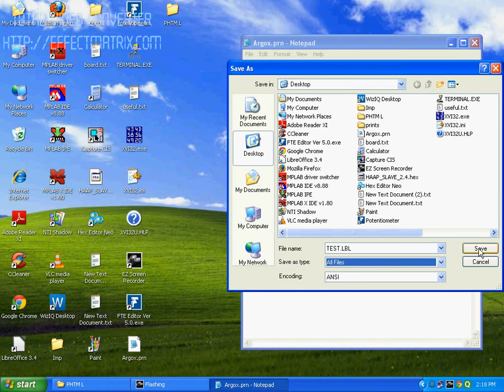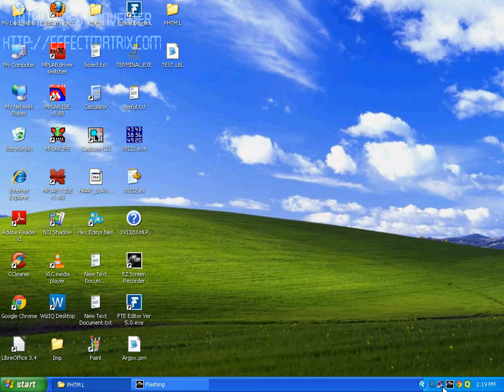L7. How to Create LBL file for PHTM.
PHTM(Futura's Cable Harness Tester).

Futura's cable harness tester (PHTM L) tests Cable Harnesses, Cable Looms, Cable Forms upto 64,128 points. Every individual model has fixed capacity. Functionally it is same as PHTM320. PHTM locates interchange, short, and open connections, and extra points. Net-list is stored by learning a good harness or from PC through serial. It also analyses continuity checking, board checking, displays pass count, changing cable number and displaying the learnt data. PHTM L64/L128 stores data for 99 cable harnesses.